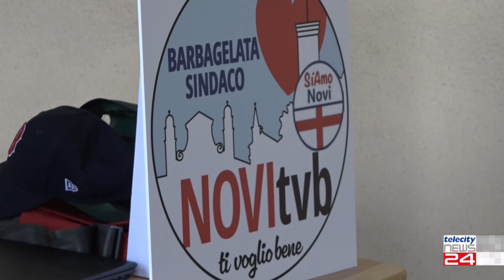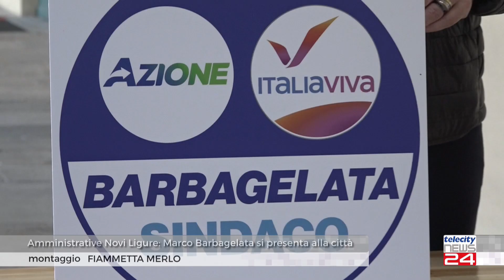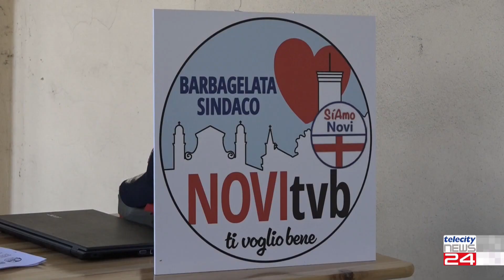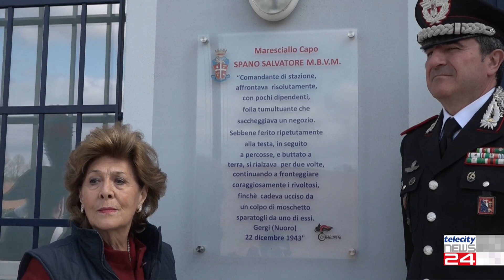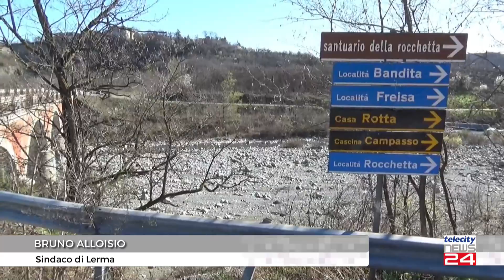TG del 24/03/23 - Edizione delle H18